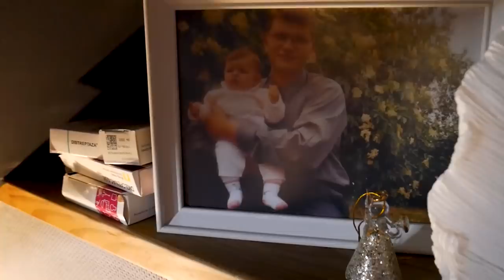ZROBIŁAM ZAKUPY ZA 1000 ZŁ *vlog*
Mam nadzieje,ze filmik wam się podoba i ze będziemy się spotykać u mnie na kanale:

🌺W KAŻDĄ NIEDZIELE O GODZINIE: 18:00
🌺W KAŻDY CZWARTEK O GODZINIE: 18:00

Pamiętajcie o tym aby zostawić po sobie ślad w formie ŁAPKI W GÓRĘ i SUBSKRYPCJI- będzie mi napewno bardzo miło jeżeli wesprzecie moje tworzenie filmów na YouTube!

Management:
Kategoria
Ludzie i blogi